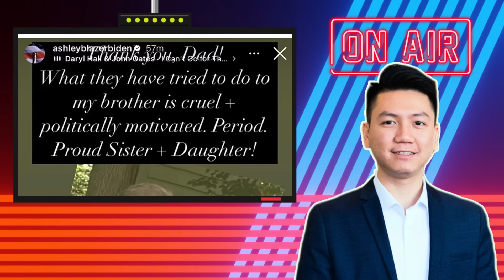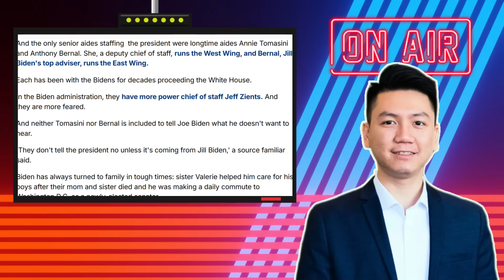05DEC24 | BÀ JILL DẪN ĐẦU VIỆC KÊU BIDEN ÂN XÁ CHO “BA BÁO!”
05DEC24 | BÀ JILL DẪN ĐẦU VIỆC KÊU BIDEN ÂN XÁ CHO “BA BÁO!”
Kênh dự phòng: